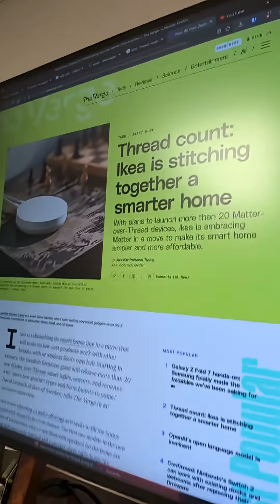Devices Will Be Matter Over Thread! Is It The End Of Zigbee and ZWave?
Ikea has announced that all of its smart home devices will be matter over thread in the coming months and beyond. I think the days of Zigbee and Zwave are finally numbered. What smart home technology would you run today?